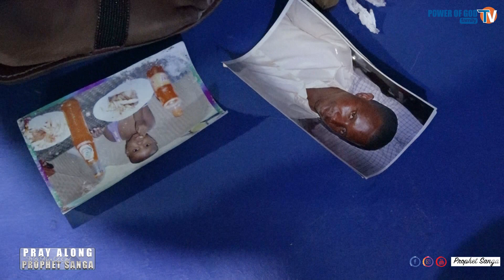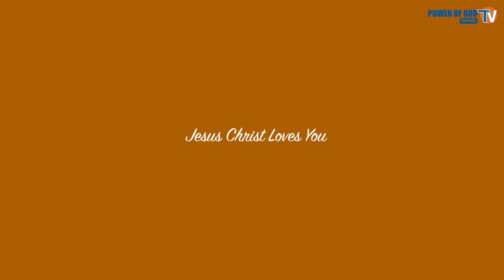KILA MADHABAHU INAYOSHIKILIA FAMILIA YAKO IKUACHIE | OMBA NAMI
Haifurahishi wewe kuwa huru halafu familia yako iko kifungoni na madhabahu za ukoo.Omba na na Mtumishi wa MUNGU Nabii Sanga, kuvunja kila madhabahu zilizoshika familia yako isiwe huru kwa DAMU YA YESU KRISTO katika jina la YESU KRISTO.